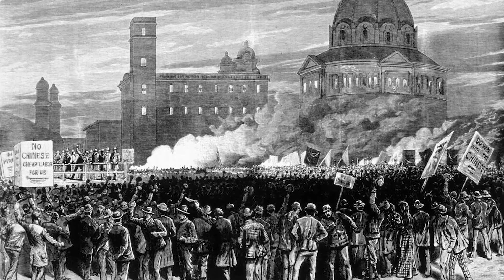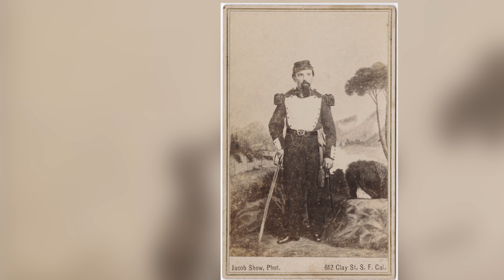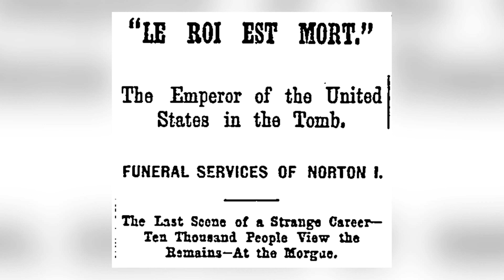Les Légendes de l'Ouest : Joshua Norton, Empereur des États-Unis 🤴🏼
Il fut empereur des États-Unis d'Amérique ! Enfin, pas tout à fait... Retour sur l'incroyable histoire de Joshua Norton, autoproclamé Norton 1er, célèbre figure de la ville de San Francisco.

▬▬▬ 🔍 VIDÉOS RECOMMANDÉES 🔍 ▬▬▬

▬▬▬ 👇🏻 SOMMAIRE 👇🏻 ▬▬▬

00:00 : Introduction
00:36 : Enfance et arrivée aux États-Unis
02:34 : Autoproclamation
03:59 : Les décrets de l'Empereur
06:29 : Un Empereur populaire
09:17 : Fin de vie
11:04 : Conclusion

▬▬▬ 📚 SOURCES 📚 ▬▬▬

- Graziano Graziani, Passeport pour l'utopie, Plein Jour, 2020
- Robert Anton Wilson, Schrodinger's Cat Trilogy : The Universe Next Door, The Trick Top Hat, The Homing Pigeon, New York, Random House Publishing Group, 2009
- Olivier Bailly, « Critique de l'ouvrage Les Excentriques, de Michel Dansel »

- L'Empereur Smith, bande dessinée de la série Lucky Luke

▬▬▬ 🎵 MUSIQUE 🎵 ▬▬▬

Birmingham - Paul Howell